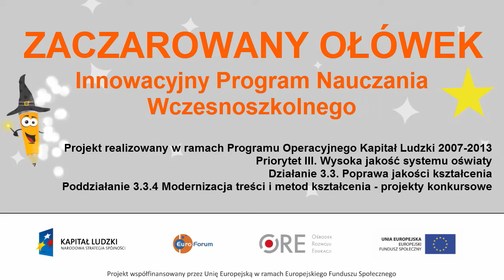Chameleon - Kameleon w ZOO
Film w języku angielskim opisuje kameleony zamieszkujące Ogród Zoologiczny w Zamościu. W filmie przedstawiono charakterystykę wyglądu zwierząt, ich niezwykłe umiejętności oraz najważniejsze cechy wyróżniające kameleony wśród innych jaszczurek. Film umożliwia poznanie najważniejszych zwrotów i wyrazów w języku angielskim ułatwiających opisywanie zwierząt.